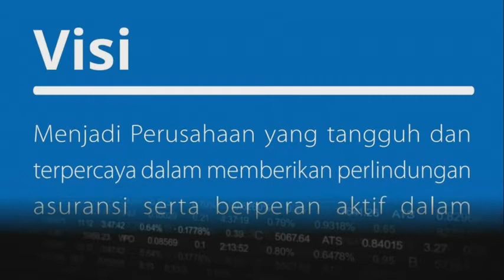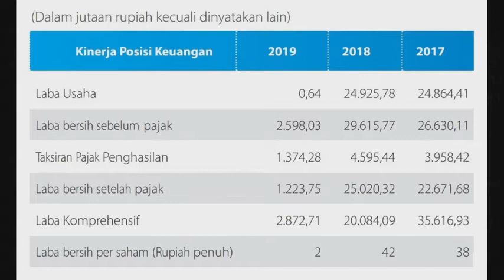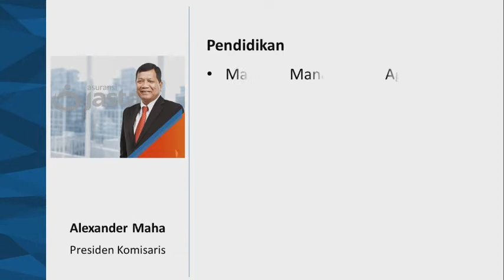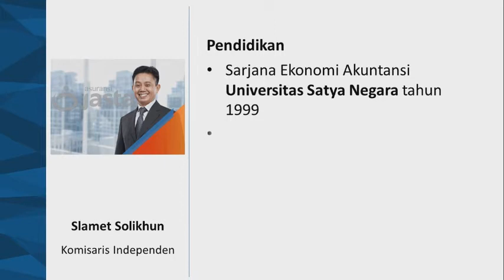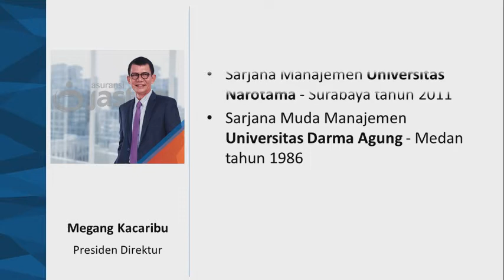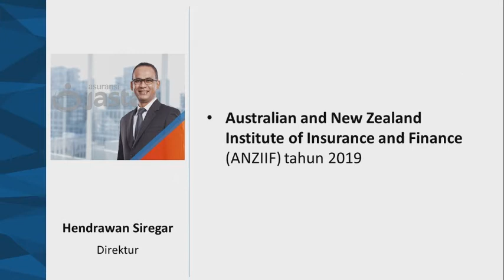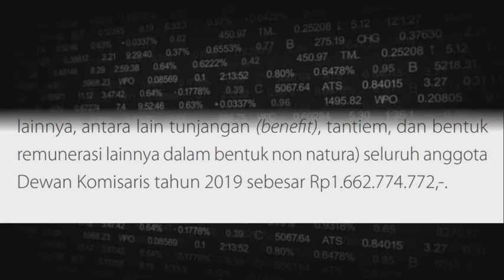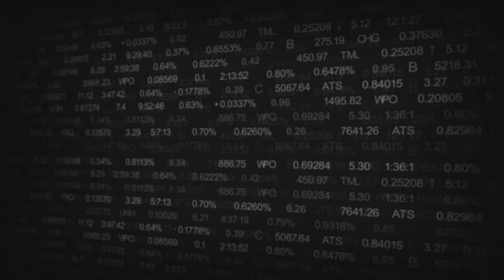Gaji Asuransi Jasa Tania - AJST Emiten Saham Asuransi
Berapa gaji Asuransi Jasa Tania 2019?

Komisaris:
Alexander Maha, Doni Pringgondani Gandamihardja, Teten Djaka Triana, Slamet Solikhun

Direktur:
Megang Kacaribu, Teddy Sastra, Arifia Indah Liany, Hendrawan Siregar

Source:
Annual Report 2019 PT Asuransi Jasa Tania Tbk.